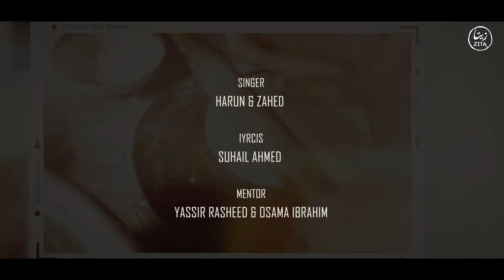Khushir Eid Ashshe | A Rohingya song dedicated to EID | Rohingya Tarana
A new Rohingya Song dedicated to EID

Song: Khushir Eid Ashshe
Singer: Harun & Zahed
Lyrics: Suhail Ahmed
Mentor: Yassir Rasheed & Osama Ibrahim
Editor: Takyeldin Mabrouk
Presented by: Arakan Rohingya Cultural Association ARCA

🎬 SUGGESTED VIDEOS